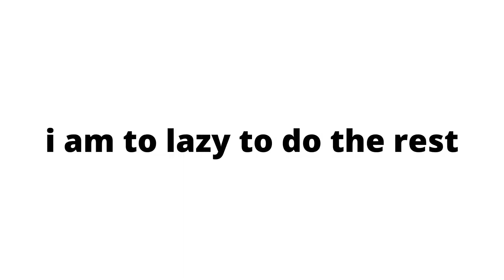My Favourite Car model from my favourite brand! (very poor video)